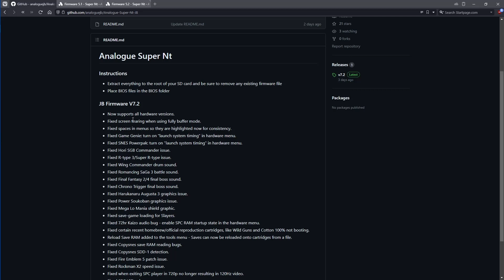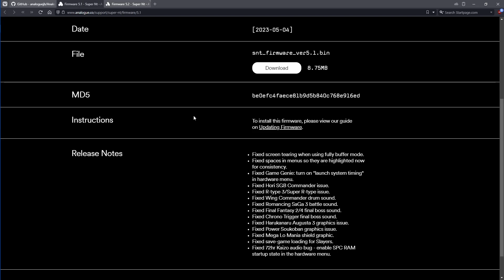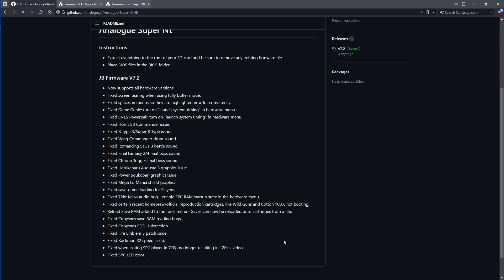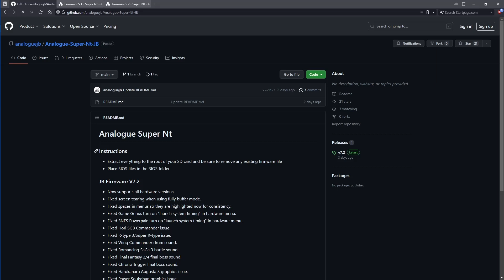New Analogue Super NT Jailbreak Released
Finally we have a new Jailbreak Firmware for the Analogue Super NT. This is for firmware 5.2. So in Jailbreak terms this is Jailbreak Firmware 7.2. Leave a comment below if this Jailbreak fixed an issue you had or if there is still an issue you are experiencing.